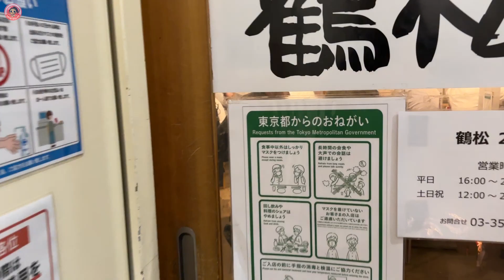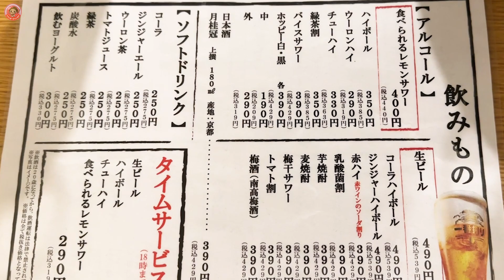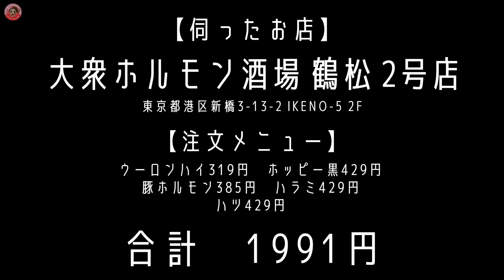コスパはいかに！？予約必須ホルモン焼肉（新橋・鶴松）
予算2000円で満足できる居酒屋探し。

今回は新橋にある鶴松に行ってきました！
新橋のホルモン焼き肉といえばの有名店
コスパはいかに・・・？

大衆ホルモン酒場 鶴松 2号店
東京都港区新橋3-13-2 IKENO-5 2F

興味をもっていただいたり
見学希望の方は、こちらのLINE@よりご連絡ください✳︎

2022年10月1日オープン！ボディメイクサロンVIAS代表。
アパレルブランド「Aeriy」オーナー
⏬こちらより購入できます⏬

泥酔するまで飲む筋トレ女子🍺
ビキニフィットネス　TOKYO準優勝🥈

FWJ TOKYO SUPER SHOW　BIKINI Novice 準優勝